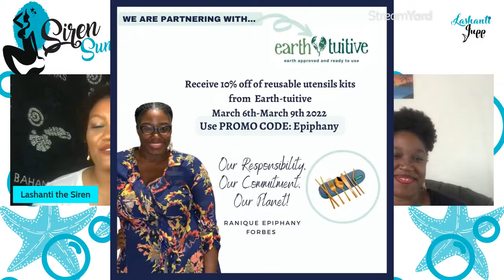Siren Sundays Season 5 - Episode 8: Conservation and Sustainability Management with Ranique Forbes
Join us as we speak with Ranique Forbes, a conservationist who is passionate about conservation and sustainability!
In this episode, you can learn how to find your place in sustainability and even how to incorporate conservation & sustainability in your tourism-based business!